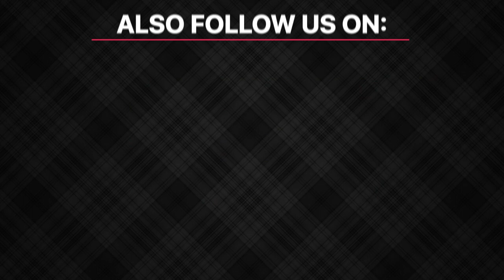FridayFlashback for 8th March: A Quick Run Through of Women’s Special Week